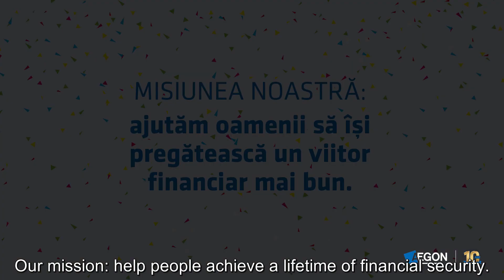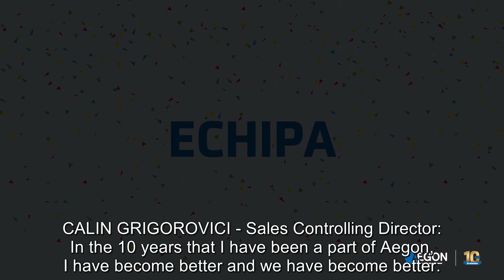Aegon Romania celebrates 10 years of commitment and service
Aegon Romania is marking a decade of growth and helping many thousands of people across Romania. Milestones include the provision of more than 100,000 life insurance contracts and nearly 900,000 privately managed pension accounts.  Watch the commitment and enthusiasm of the 130 Aegon colleagues as they celebrate the anniversary in style.